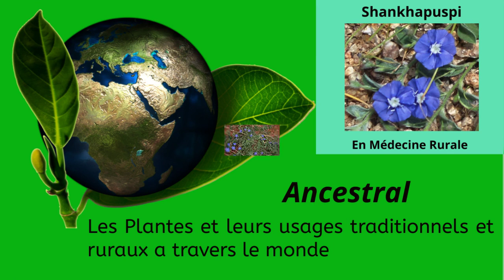Médecine rurale Shankhapuspi ( Evolvulus alsinoides )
Shankhapuspi  ( Evolvulus alsinoides )

Les plantes médicinales, les Huiles, et de leurs usages médicinaux,  traditionnels et ruraux a travers le monde.